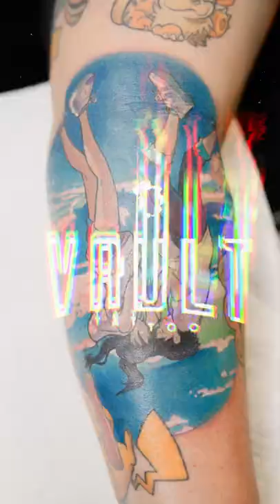Weathering with you by Jasminedilworth